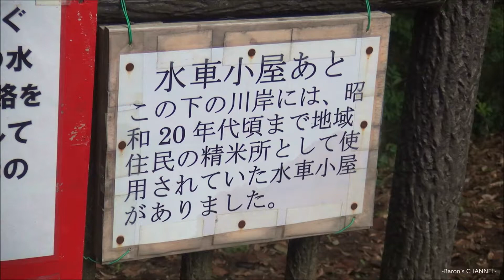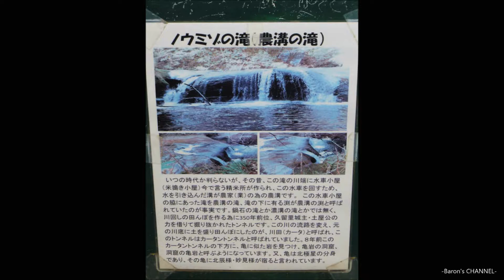農溝の滝 と 亀岩の洞窟 （千葉県君津市 清水渓流広場）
「亀岩の洞窟」

実際の「農溝の滝」は亀岩の洞窟より少し下流の場所にあり。
また名称は「濃溝の滝」ではなく、「農溝の滝」（一文字目のさんずい無し）が正しい名前だそうです。

「農溝の滝は、その昔このすぐ近くに水車小屋が在り、その水車を回すための農業用の水路を「農溝」と云っていました。そしてそのわきに在った滝が農溝の滝です」 案内より
水車小屋は昭和20年代頃まで地域住民の精米所として使用されていたそうです。

0:00　農溝の滝
1:32　亀岩の洞窟

『Wake up』

突如観光地の「濃溝の滝」　実は誤った名前でＳＮＳ拡散：朝日新聞デジタル

亀岩の洞窟・濃溝（農溝）の滝・清水渓流広場 - 千葉県君津市（きみつし）のお得情報が一番わかるポータルサイト｜きみなび